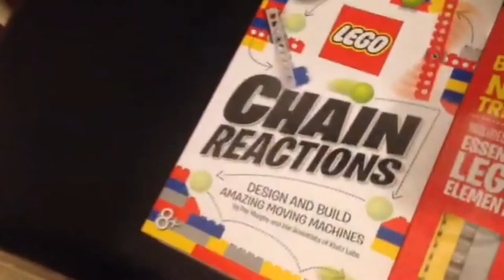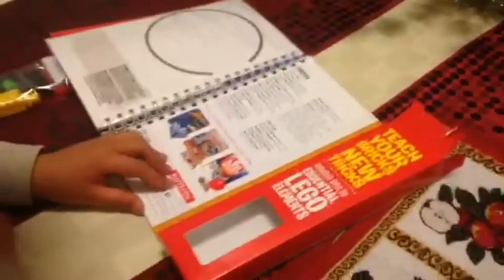Technic Contraption - Daily VLOG #736 (Dec 29/16)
Mason opens a Christmas present and builds a Lego Technic Contraption